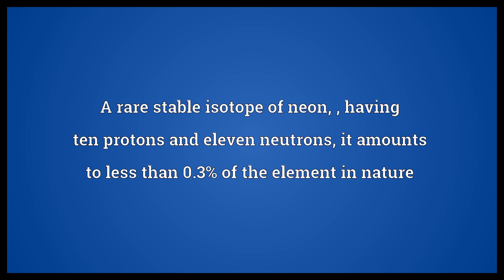Neon-21 Meaning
Video shows what neon-21 means. A rare stable isotope of neon, , having ten protons and eleven neutrons, it amounts to less than 0.3% of the element in nature.  Neon-21 Meaning. How to pronounce, definition audio dictionary. How to say neon-21. Powered by MaryTTS, Wiktionary